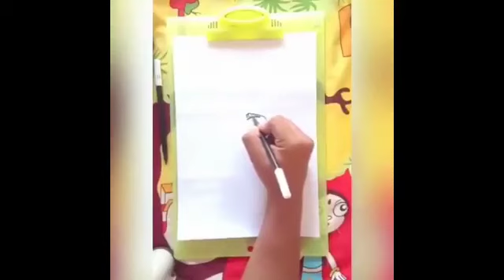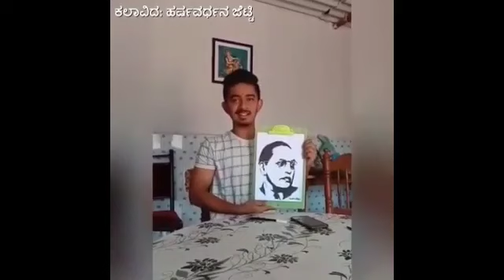ಸಂವಿಧಾನ ಶಿಲ್ಪಿ ಡಾ. ಭೀಮ್ ರಾವ್ ರಾಮಜೀ ಅಂಬೇಡ್ಕರ್.!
ನಮ್ಮ ದೇಶದ ಅಜ್ಞಾನದ ಕೊಳೆಯನ್ನು ತೊಳೆಯಲು ಮೇಲಿನ ಲೋಕದಿಂದಿಳಿದು ಬಂದ ದೇವಮಾನವ. ಅಹೋರಾತ್ರನ ಜೀವನದ ಹೋರಾಟದ ದಾರಿ ದೀವಿಗೆ, ಅಂಜದ ಅಂಜಿಸದ ಮದ್ಯಪಥದ ನಡೆಯಿಂದಲೆ ನಡೆನುಡಿ ಕಲಿಸಿದ ಆ ಮಹಾ ಮರೀಚಿ ಭೀಮ್ ರಾವ್ ರಾಮಜೀ ಅಂಬೇಡ್ಕರರ ಪಾದಾರವಿಂದಗಳಿಗೆ ಅಹೋರಾತ್ರನ ಶಿರಸಾಷ್ಟಾಂಗ ನಮನಗಳು.
:ಅಹೋರಾತ್ರ